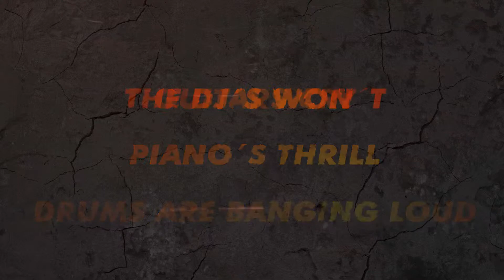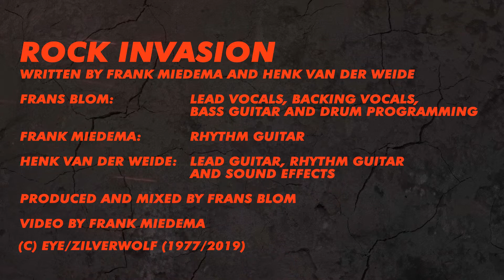Rock Invasion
We wrote this song in 1977 and (re)recorded it in 2019.

Written by Frank Miedema (Zilverwolf) and Henk van der Weide.
Frans Blom: Lead vocals, backing vocals, bass guitar and drum programming
Frank Miedema: Rhythm guitar.
Henk van der Weide: Lead guitar, rhythm guitar and sound effects.
Produced and mixed by Frans Blom
Video by Frank Miedema